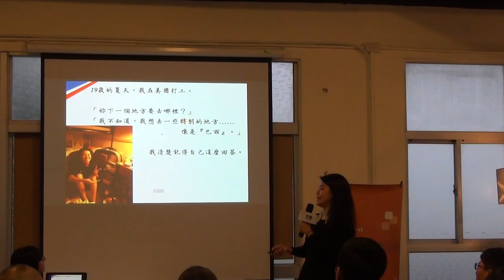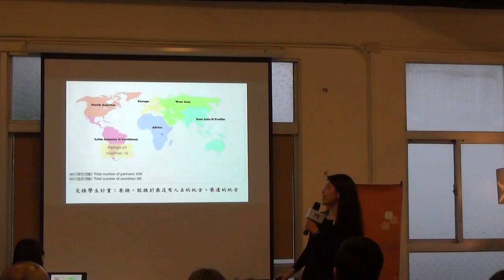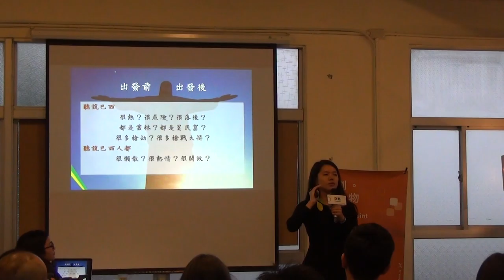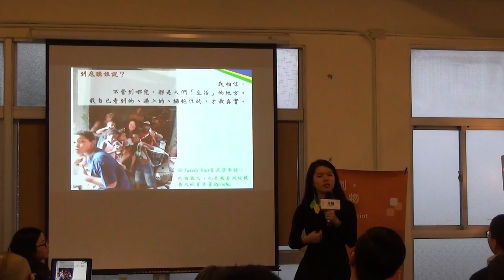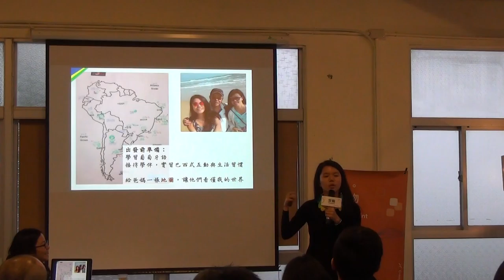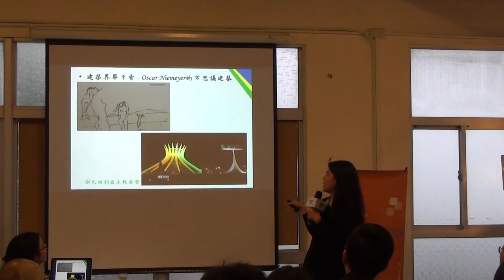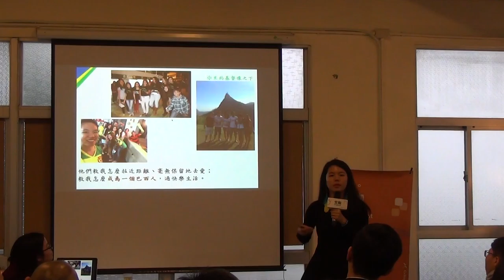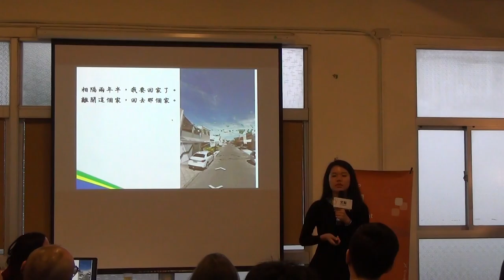換日線專欄作家約克｜南美．難得美麗/交點創人物2017.1月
【創人物｜一月｜南美．難得美麗】

換日線專欄作家York

不知道從哪天開始，成為朋友口中的「巴西女孩」。

在大四下學期，如願成為巴西利亞大學交換生，住進了當地人家，做起巴西人的女兒/姊姊/表妹⋯各種家庭角色，把僅僅六個月的時間過得充實且豐盛。

除了深愛巴西，足跡也踏至哥倫比亞、厄瓜多爾、祕魯、阿根廷等南美國家。

熱衷以文字記錄旅行與生活，在臉書專頁「約克在哪裡？Where is York?」分享異國趣聞及文化觀察，之後到了天下雜誌子頻道「換日線」成立專欄。

總是用心去生活、用力擁抱遇見的人，因此每多旅行一個地方，就多煩擾一份思念；尤其在巴西擁有一大票熱情無比的親友團，盼著我再度回家的那一天。
（返家/遠行之路倒數中，二月初將再次飛越半個地球。）

粉絲專頁
約克在哪裡？Where is York?